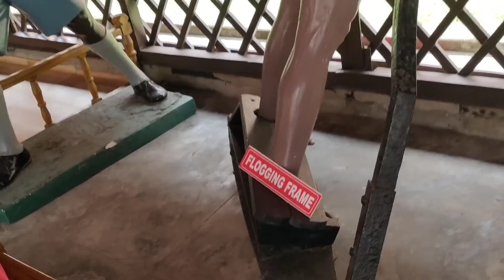నాphone లో videos అన్ని పోవడంతో ఇలా జరిగింది 😣అందుకే ఇన్ని రోజులు ఈ వీడియో late అవ్వడానికి ఇదే కారణం